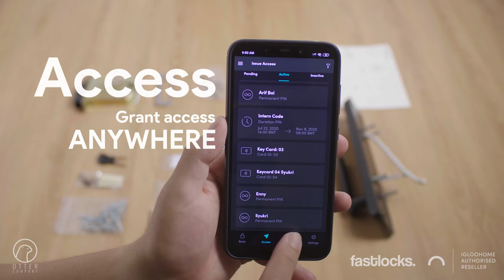OTTER REVIEW PRODUCTS - Igloohome mortise lock by Fastlock BN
In here we are reviewing igloohome product set called mortise, a smart damn door for everyone